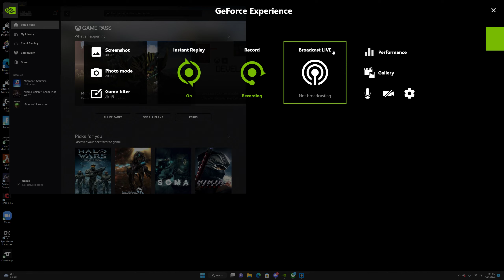Shadow Of War Gravewalker Playthrough Part 18 crazy orcs